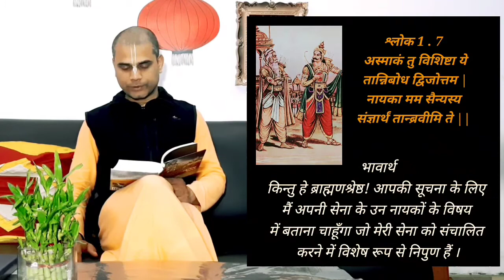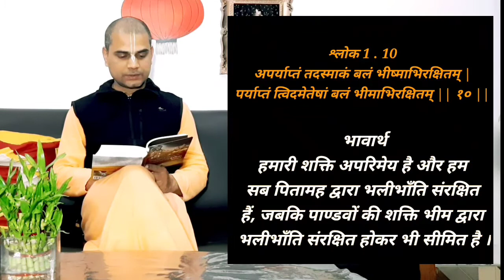Srimad Bhagavad Gita 1.7 to 1.11 || Jagdish Shyam Das